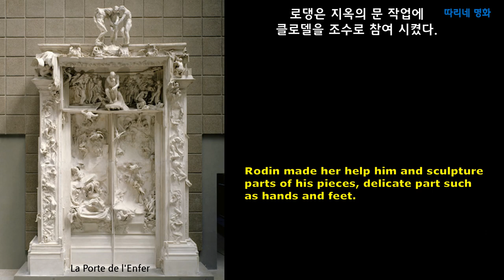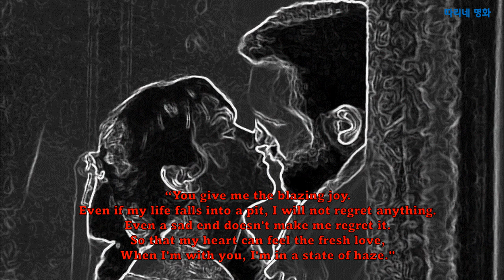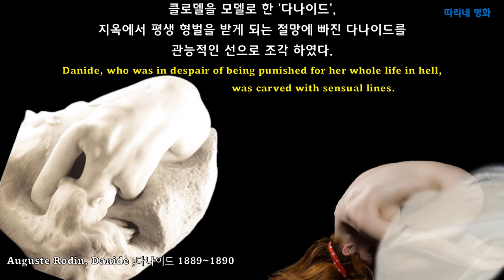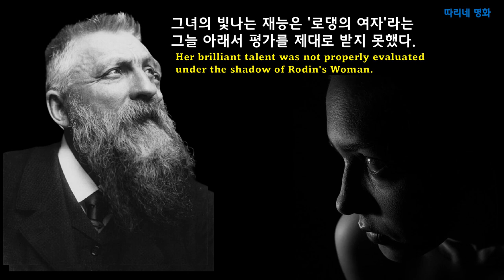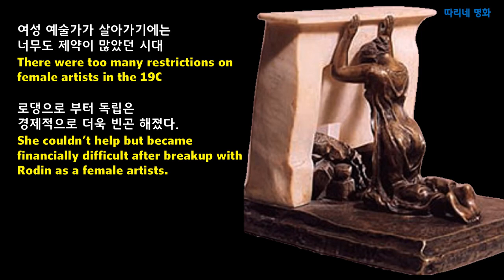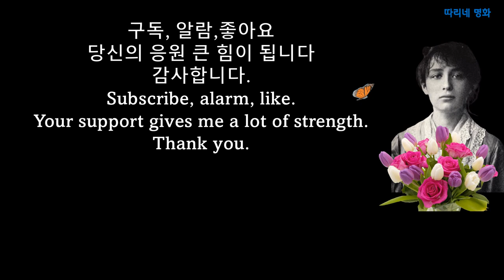상처만 남은 사랑,카미유 클로델#CamilleClaudel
This video is about the art and love of Camile Claudel who was a genius female sculptor in the late 19th century.
19세기말 활동 했던 천재 여성 조각가 카미유 클로델의 예술과 사랑, 이별 이야기입니다.
본 음성은 인공지능 성우 서비스 타입캐스트에서 제작되었습니다. 인공지능 성우 준상